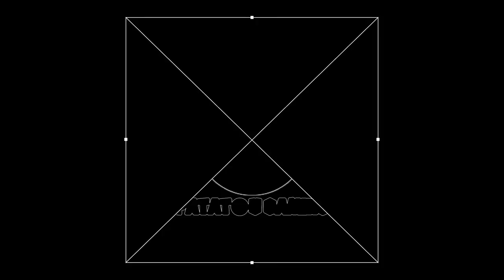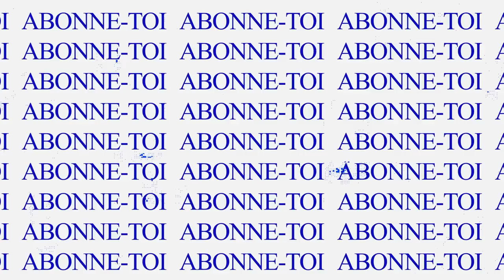HASARD OU CHEAT ? EVENT TRUQUÉ ? RISE OF KINGDOMS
Les screens proviennent de ce Discord :
Highly Recommended | Hidden gem for commander advice and everything else | AQ :PepeSalute
Posté par DOM#3693